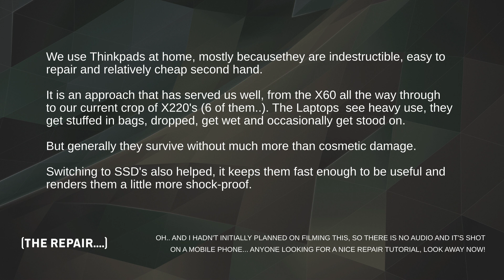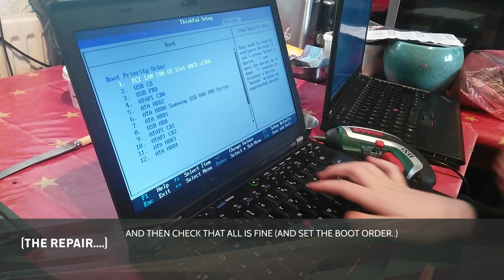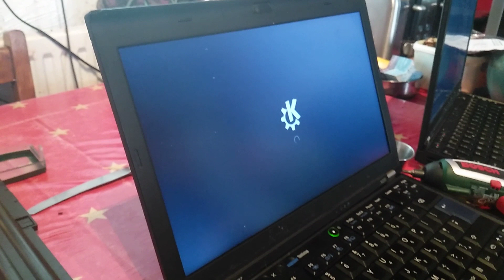The Repair.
Repair of an X220 - I hadn't initially planned on filming this so there is no audio, it's shot somewhat haphazardly on a mobile phone... Anyone looking for a nice repair tutorial, look away now!

The Backstory:

We use Thinkpads at home, mostly because they are indestructible, easy to repair and relatively cheap second hand.

It is an approach that has served us well, from the X60 all the way through to our current crop of X220's (6 of them..). The Laptops  see heavy use, they get stuffed in bags, dropped, get wet and occasionally get stood on.

But generally they survive without much more than cosmetic damage.

Switching to SSD's also helped, it keeps them fast enough to be useful and renders them a little more shock-proof.

We thought we had it sorted. But we didn't consider what happens if you drop one very solid thinkpad onto another... Corner first, onto the display.

From a bunk bed.

This is the story of that repair.

As the damaged laptop belongs to Matty (Who is 11..) He is responsible for the repair. I've supplied him with the parts (well, what was intended to be a donor laptop, from ebay) but he'll be doing the swap.

After looking at the donor laptop, it seemed more sensible to do the reverse. So rather than swapping the display, he will be swapping the keyboard, palm-rest, track pad, bezels & cameras etc..

Anyway, he enjoyed doing the repair and having a working laptop again, so it mostly turned out well in the end. And he now has a few spares if anything else goes wrong.